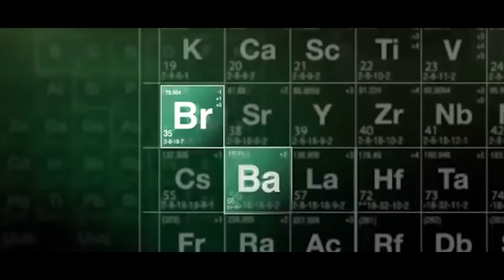3 ITT A